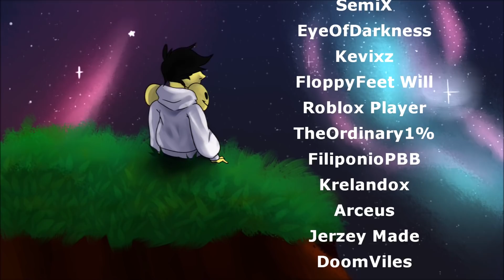Do This one Thing Before Route 8 Comes out! - Loomian Legacy